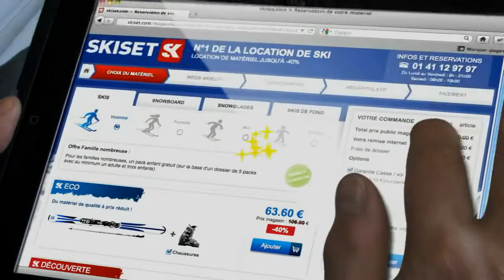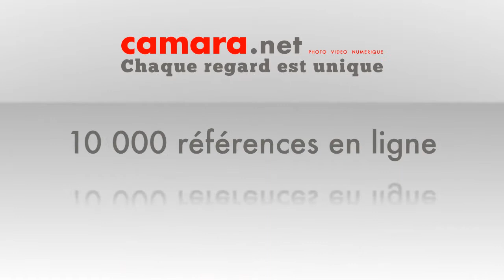Showreel publicité type clip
Réalisez un film publicitaire dans un format clip dynamique.

Valorisez vos produits, vos services ou votre entreprise avec une animation de 10 à 30 secondes. Dynamique, le clip montrera en quelques secondes les qualités de votre société et fera connaître vos produits.